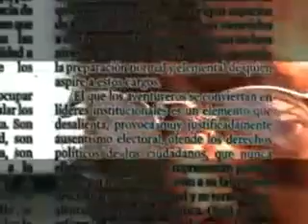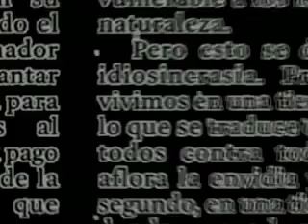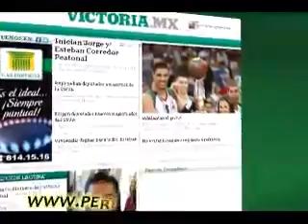Observatorio Ciudadano - 05 de Febrero 2014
Trasnmitido todos los miércoles a las 10 am, conducido por Luis Ángel Tejada.